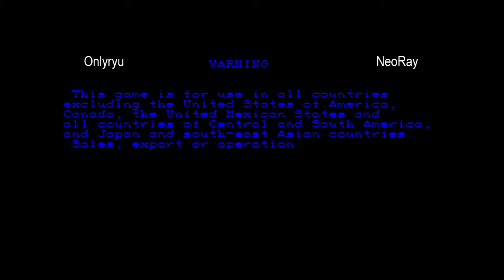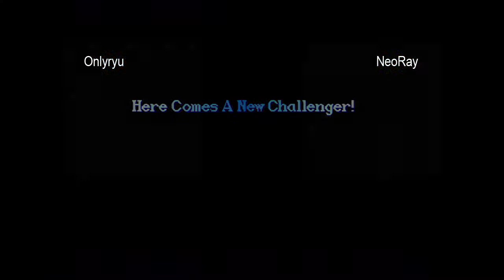Onlyryu vs NeoRay - 2008